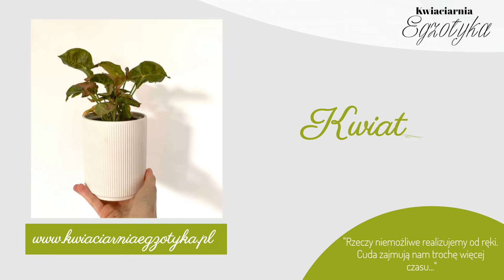Kwiaty z dostawą do domu Płock Kwiaciarnia Egzotyka Rafał Stępniak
KwiaciarniaEgzotyka oferuje spory wybór pięknych, świeżych kwiatów na każdą okazję. W ofercie znaleźć można kosze kwiatowe, kwiaty sztuczne, kwiaty doniczkowe, bukiety ze świeżych kwiatów i flowerbox, czyli kompozycja kwiatów w pudełku.

Floryści przygotowują piękne kompozycje kwiatowe na okazje takie jak wesele, walentynki, przeprosiny, urodziny, czy też rocznice ślubu.

Ponadto specjalizują się we florystyce ślubnej i funeralnej. Klienci w ofercie znajdą ogrody w szkle i dodatki: wazony, doniczki, filiżanki oraz dzbanki.

Zespół Egzotyka prowadzi warsztaty florystyczne, podczas których szkoli uczestników na temat wykonywania kompozycji kwiatowych na różnego rodzaju okazje.